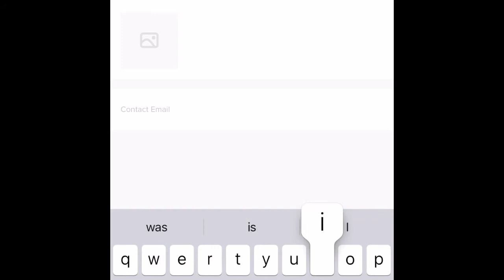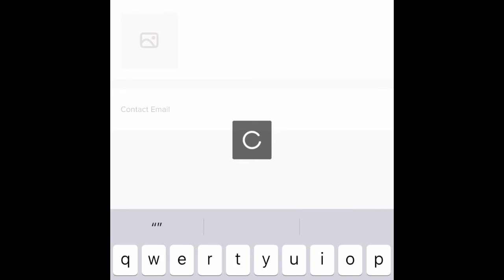HOW TO GO LIVE ON TIKTOK 100% WORKS